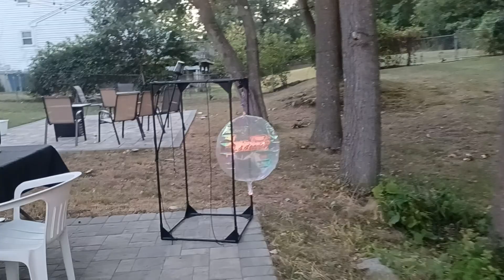Happy Birthday Mae